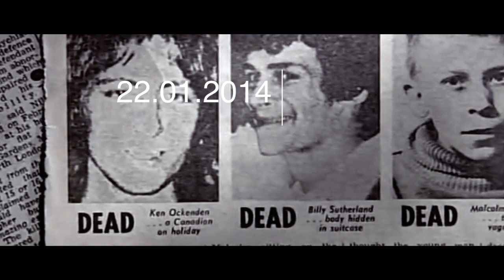CHURCH OF MISERY / European Tour 2014 Trailer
Based on 28 Dec 2013@20000 volt
 "Cranley Gardens (Andrew Dennis Nilsen)"

Directed By Kazuaki "Kazu" Kimura 【This is the end】